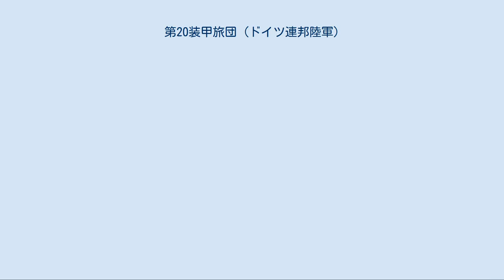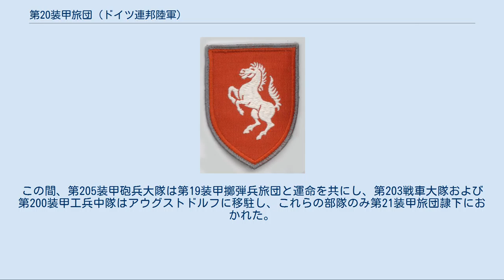第20装甲旅団 (ドイツ連邦陸軍)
第20装甲旅団「メルキシェス・ザウアーラント」（だい20そうこうりょだん、ドイツ語：Panzerbrigade 20, "Märkisches Sauerland"）は、ドイツ連邦陸軍の旅団の一つ。
第7装甲師団隷下にあって、旅団司令部は当初ヘーマーに置き、後にイーザーローンへ移駐し、旅団隷下部隊はザウアーラント一帯に駐屯していた。
1970年3月18日から1975年4月25日までは第100戦車連隊として第1軍団直轄であった。
 1957年1月11日にハンブルクの第3装甲師団隷下の第13装甲擲弾兵大隊はシュレースヴィヒからヘーマー（ブリュッヒャー兵営）に移駐した。
第20装甲旅団はこの大隊を母体に編成される。
部隊標章については三ツ星と13の切込みが入った意匠が採用された。
1959年の最初の再編成で第2戦車大隊は第203装甲擲弾兵大隊に改編され、ここに第20旅団の編成計画が開始される。
 1961年10月に編成準備要員が組織され、1963年10月にさらに準備要員が増強された。
1964年4月1日にヘーマーにて初代旅団長フリッツ・モーラー陸軍大佐指揮下で第20装甲擲弾兵旅団が編成され、ウンナの第7装甲擲弾兵師団隷下に入った。
1965年に第7装甲擲弾兵師団は第1軍団から第3軍団隷下に所属変更される。
再編成は装甲師団化への改編の結果待ちであった。
従って師団隷下の2個旅団は改編され、その内の1個旅団は第20装甲旅団に改編される。
第203装甲擲弾兵大隊は第202装甲擲弾兵大隊に改称される。
 1965年6月始めの隷下部隊はヘーマーの第202装甲擲弾兵大隊と第204戦車大隊およびクップファードレーの第206補給大隊であった。
1965年にヴッパータールにて第203装甲擲弾兵大隊が再編成される。
しかし、旅団には旅団司令部中隊を除いて砲兵大隊など有力な部隊はまだ編成されていなかった。
後に第207野戦予備大隊がメンデンにて編成される。
 1960年代に連邦軍全計画装甲旅団は編成され、第20装甲旅団は1970年3月18日に第1軍団直轄の第100戦車連隊に改編されメーマーに駐屯する。
連隊には第20旅団隷下の2個戦闘大隊が所属し、それぞれ第110戦車大隊および第120戦車大隊となり更に1個装甲擲弾兵中隊が所属した。
連隊本部中隊は補給小隊、工兵小隊および迫撃砲小隊で編制された。
しかし指揮統制上の問題点が明らかとなり本部中隊は再編成され、各小隊のうち補給小隊は中隊に格上げされ、その上で連隊は第7整備大隊を編成する。
 1975年4月25日に陸軍第4次編制に基づき第100戦車連隊は第20装甲旅団に再編成される。
第110戦車大隊と第120戦車大隊は第202戦車大隊と第203戦車大隊に改編され、連隊直轄装甲擲弾兵中隊と連隊本部中隊迫撃砲は統合され第201装甲擲弾兵大隊となる。
連隊本部中隊工兵小隊から第200装甲工兵中隊が編成される。
連隊直轄補給中隊はウンナからヘーマーに移駐し第200補給中隊となる。
連隊直轄第7整備大隊は第200整備中隊に縮小改編された。
1975年10月に第110砲兵大隊の一部を母体にデュルメンにて第205装甲砲兵大隊が編成される。
第20旅団は陸軍第4次編制でもっとも困難な段階に至る。
1976年7月1日から1977年6月30日までの第3段階でアーヘンの第19装甲擲弾兵旅団隷下第191装甲擲弾兵大隊を母体に第201装甲擲弾兵大隊（1975年4月1日編成）となる。
この時期の旅団隷下部隊は以下のとおりであった。
 1976年4月にヘーマーにて新編第200駆逐戦車中隊が再編成され、旅団司令部中隊はイーザーローンに移駐する。
陸軍第4次編制では野外演習の結果を基に再編成が加えられる。
これにより第191装甲擲弾兵大隊および第201装甲擲弾兵大隊が再度旅団隷下におかれる。
1980年10月1日に第201装甲擲弾兵大隊は第202擲弾兵大隊に、第202戦車大隊は第204戦車大隊に改称されアーレンに移駐する。
更に、ヘーマーには第201混成戦車大隊が編成された。
これは1個装甲擲弾兵中隊と2個戦車中隊を大隊編制に加えていた。
第200駆逐戦車中隊には新型対戦車兵器システムが導入され、HOT対戦車ミサイルを装備し、そしてヘーマーからヴッパータールへ移駐し1990年に再びヘーマーに移駐する。
1983年から旅団にはレオパルト2戦車が装備される。
1990年、旅団に愛称「メルキシェス・ザウアーラント」が与えられる。
 第20装甲...